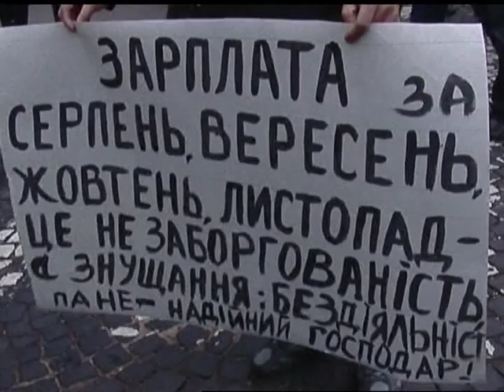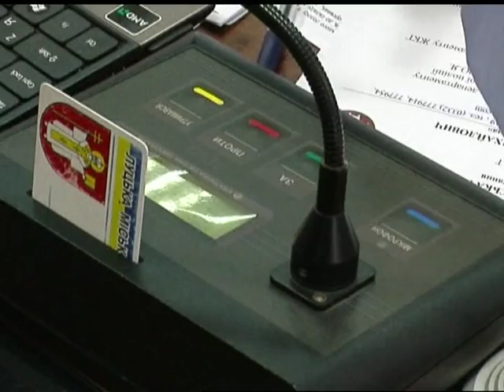Депутати взялись за «Луцьке підприємство електротранспорту»